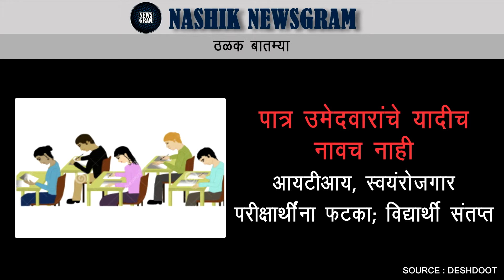Nashik Newsgram | Today's Headlines | 24 Mar 2016